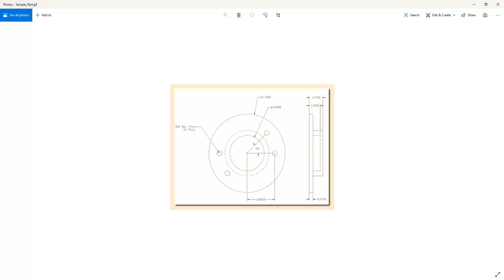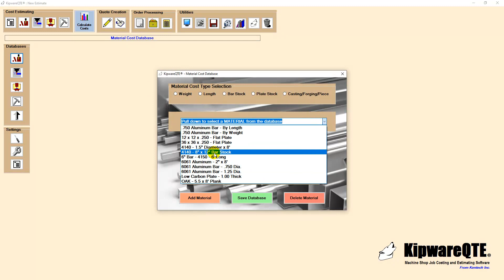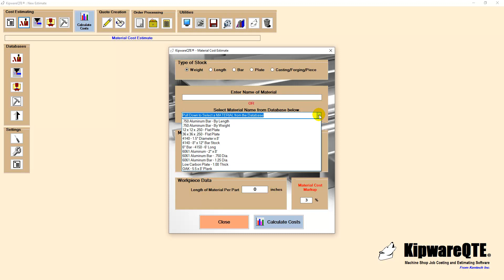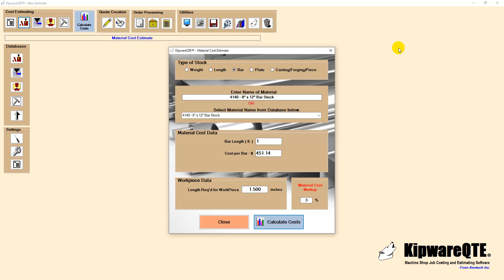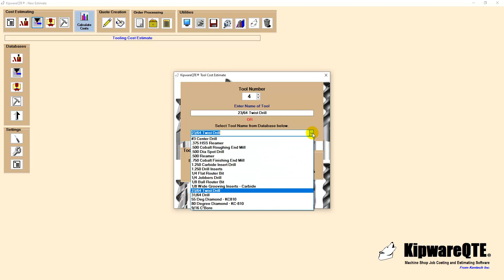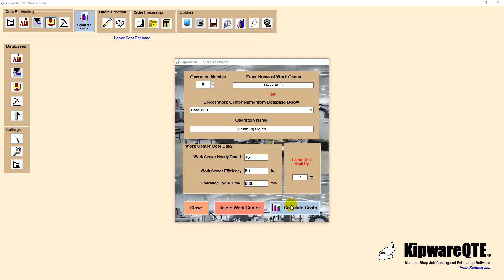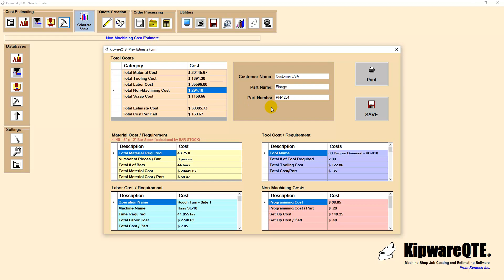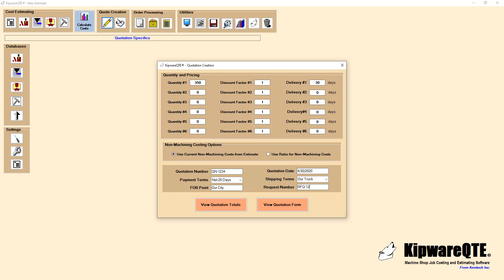MachineShop Job Costing & Estimating with KipwareQTE®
This video outlines the real world quoting and estimating process using KipwareQTE® machineshop job costing & estimating software from Kentech Inc..,